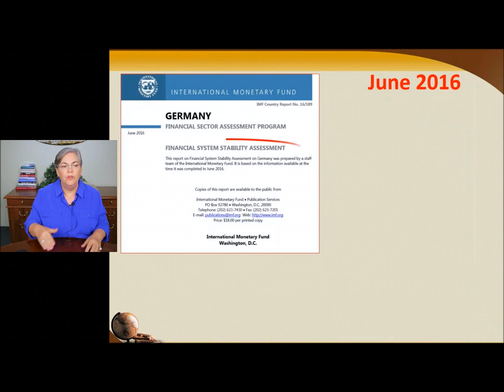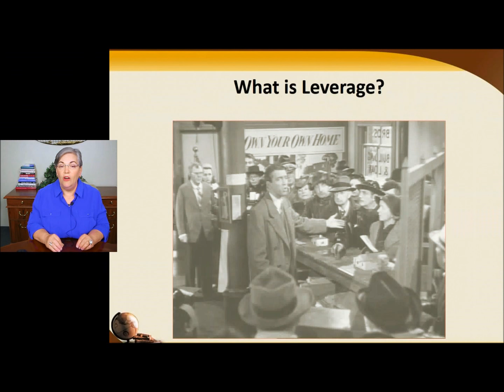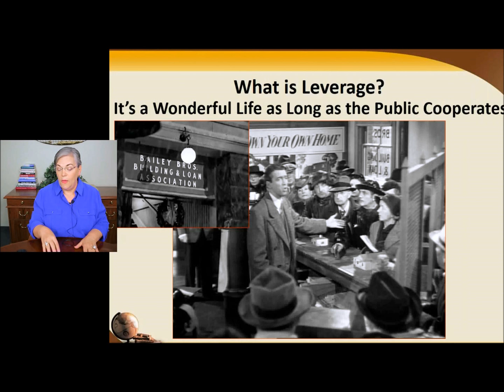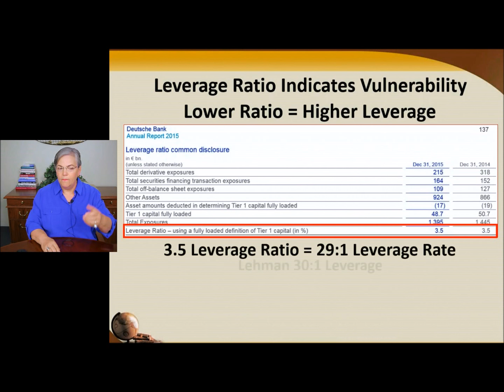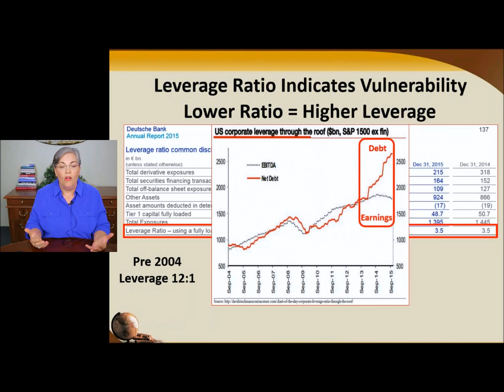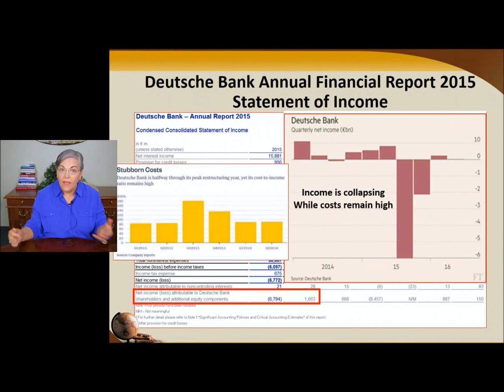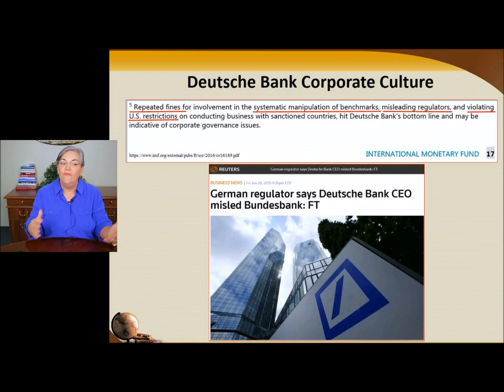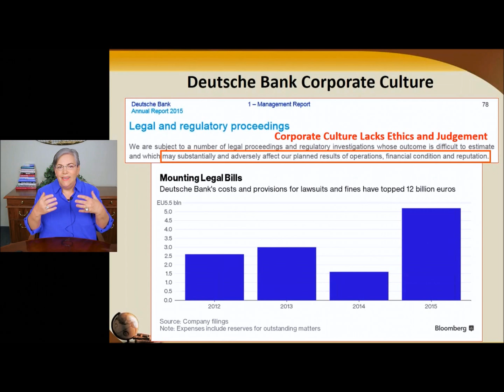Will Deutsche Bank Fail and Collapse?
Why is Deutsche Bank called the riskiest bank on the planet?  Is the bank over leveraged?  Deutsche Bank is facing 1000s of lawsuits will all the legal issues cause the bank to collapse?

Here you can find past recordings of our webinar series. New videos are usually added within 48 hours of the original webinar date. To reserve a seat for our next live

Video transcription

are all in some way interconnected as well but in june $YEAR the IMF did a financial stability report and they looked at the different countries and when they got to Germany they said that Deutsche Bank appears to be the most important net contributor to systemic risks ok so of all the banks on the planet deutsche bank is the riskiest a couple days later the Fed the Federal Reserve came out within stress tests now you have to understand that the whole point of the stress test is for you to have confidence in the bank see they pass these little test so these tests were created to be reasonably easily passed and they failed again so now you have the risk is bank that has had trouble not once but twice passing the stress tests what could go wrong but it should be clear that they are the biggest threat to the global financial system now we need to see why the IMF and the Federal Reserve is designating deutsche bank as the risk is bank on the planet so let's go right to the horse's mouth their most current annual financial statement and I say this in all honesty let us pray before we begin to it though it is really important for you to understand what leverages and you know who hasn't at Christmastime who hasn't watched it's a wonderful life and you remember when George Bailey was on his way to his honeymoon and the bank there was a run on the bank and he uses honeymoon money to recapitalize the bag and reduce its leverage and that's because the normal way the banks make their profit is the difference between what they pay their depositors are actually loading that money and what they get in interest from the loans they make from those depositors we are in a fractional reserve system so long as not everybody wants their money back at the same time this is not a problem ok now normal leverage at that point was ten to one so for every one dollar that they took in they could loan ten times that amount out okay really simply put that's leverage now let's look at how deutsche bank is leveraged all right now the leverage ratio indicates a level of vulnerability the lower the ratio the higher the leverage now when i first looked at this I mean it doesn't look that bad they have a 3.5 leverage ratio that seems like it's pretty low but i remembered them discussing the fact that Deutsche Bank was as leverages Lehman was or near there when they went out so i dug around and I found the formula to translate the leverage ratio into the leverage rate and let me show you that a 3.5 leverage ratio is a 29 2 1 leverage rate and what that really means is that they went out and borrow twenty nine dollars to generate one dollar in equity capital so they borrowed and they bought real estate or derivatives or whatever it is that they bought 29 to generate one that's a lot but beyond that prior to $MONTH 2004 regulations mandated in the u.s. that the maximum leverage rate was 12 to one of course then city Goldman JPMorgan all these guys went in and they negotiated a loosening up of those leverage rates and this is not really a problem as long as the assets continue to appreciate and your income increases to cover all of the new depths of their taking on but what happens when your income drops well you take on even more debt to make up for that shortfall ok well what happens when prices drop well the 29 2 1 leverage rate a three to four percent decline in asset prices room it wipes out all equity and you are insolvent when your debt levels exceed your equity and frankly you know this could be a very good reason why it's so important for this set one of the reasons that the central bankers need to keep the stock market the bond market in the real estate market elevated because deutsche bank is not alone in this leverage we're just looking at them specifically but how about that income to cover all the new debts that they've taken on well this is out of the annual report it goes back to $MONTH 2011 and the trend of their income should be pretty apparent